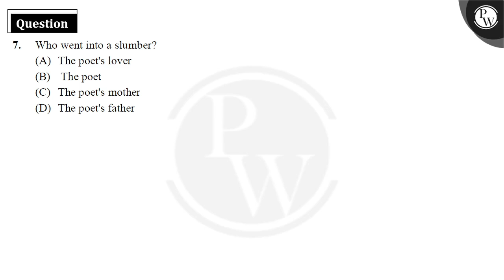Who went into a slumber?....